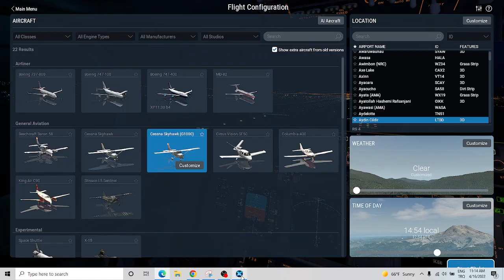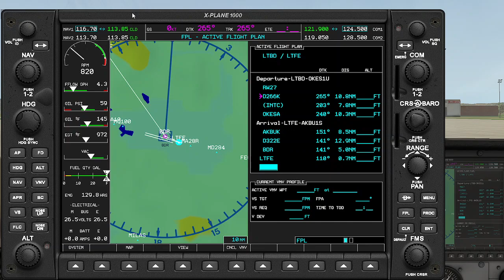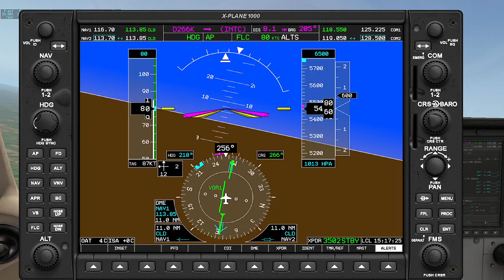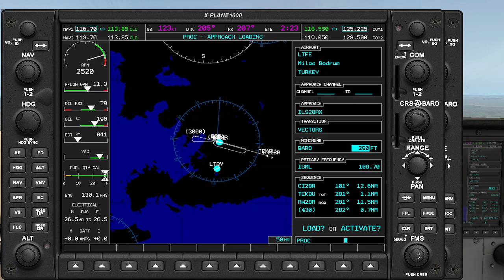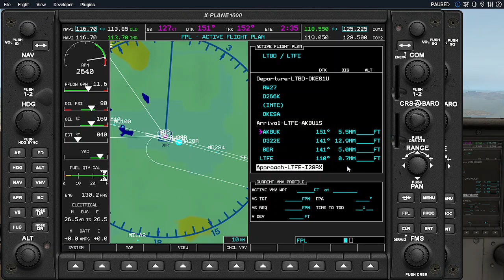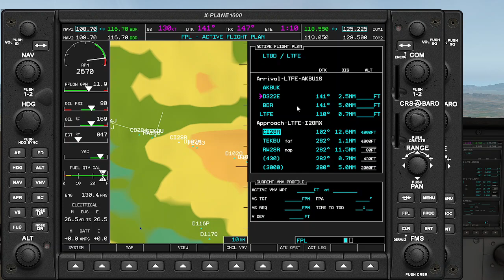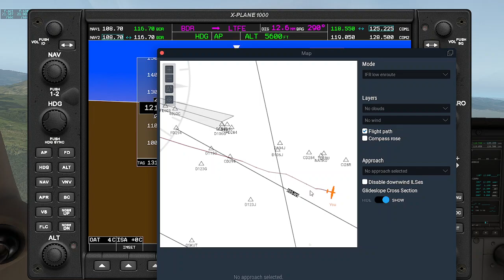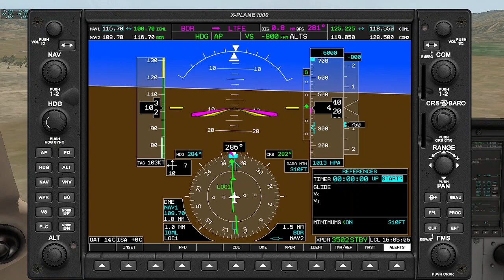ÇILDIR - MİLAS | ILS X RWY 28R YAKLAŞMASI & OKESA1U SID & AKBUK1S ARR | C-172S | X-PLANE 11